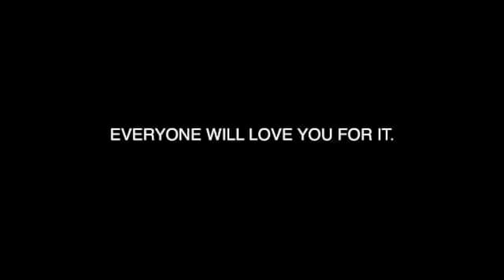WANNA MAKE SOME GREAT MONEY?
HIRING PODCAST HOST/ HOSTESS

We’re seeking to hire podcast hosts and video bloggers. A good "on camera personality" can captivate an online audience for a good 10 to 30 minutes on social media with a deep intriguing conversation, comedy or something else.

Do you have what it takes to be the next lead social media influencer? This position provides excellent pay and wonderful benefits. If you are interested in that "too good to be true opportunity” this is for you.

Research the money being made on YouTube channels and you’ll be amazed how some people are doing exactly what they love and making a substantial income. This could be the best job you’ll ever love.